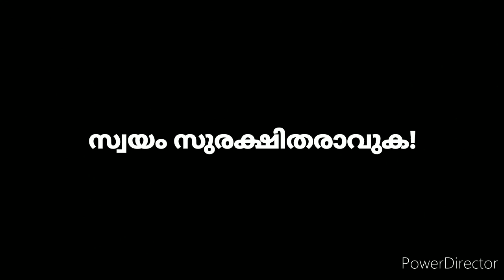കൊറോണക്ക് കാക്കീം കീക്കിം ഇല്ല-A film by BABU KODUR & Family-Actors: Resin @ Relen-Concept: Dilsu